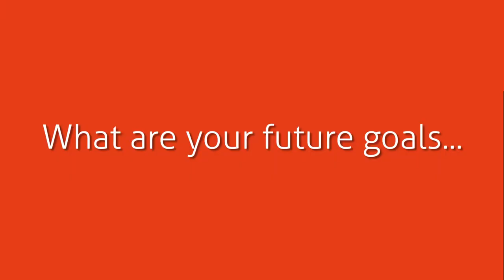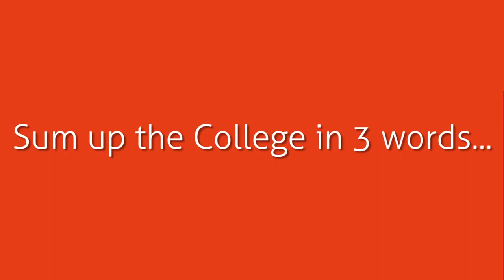Drama & Theatre Studies - Haringey Sixth Form College